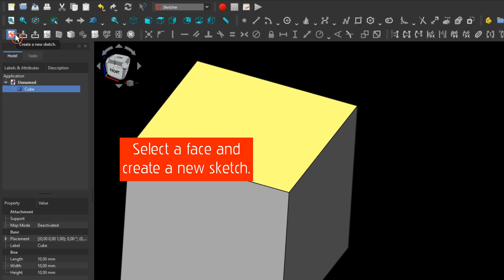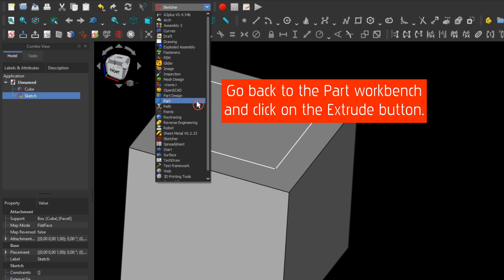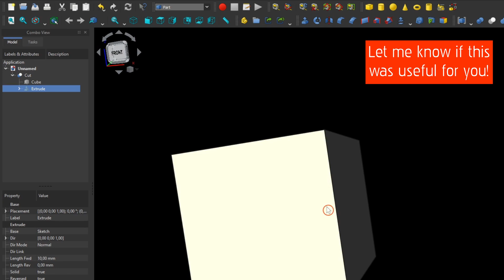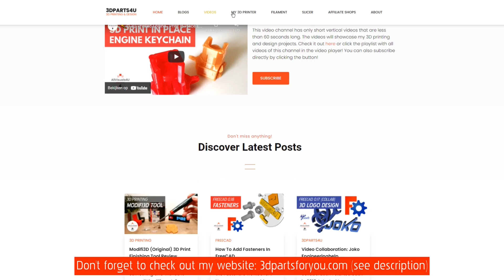🔪 FreeCAD Tapered Hole - FreeCAD Boolean Cut - Boolean Tutorial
Here's a method to create a tapered cut in a solid.
Everything was created in the Part (and Sketcher) workbench.

⏱ Chapters:
0:10 Tapered cut
3:03 Website promo
3:16 More videos